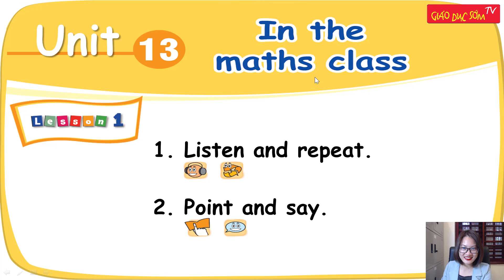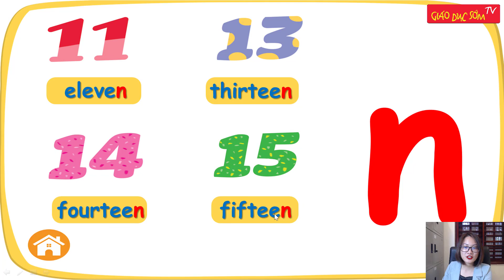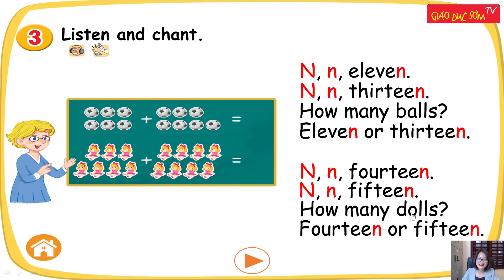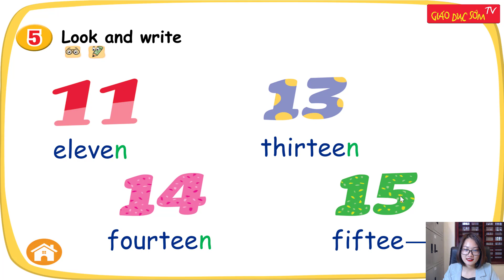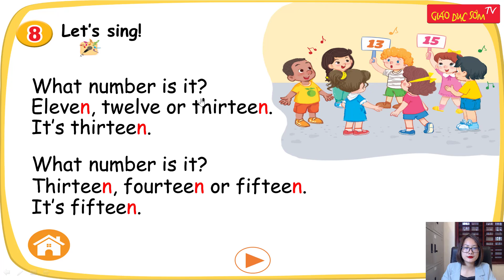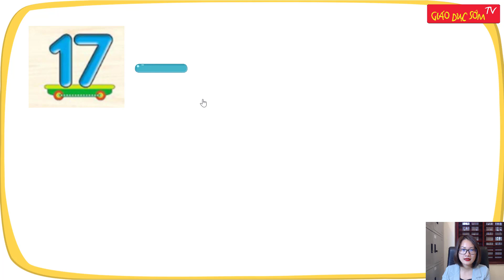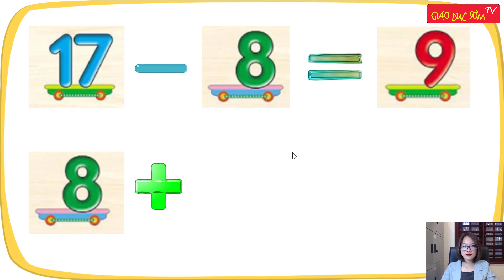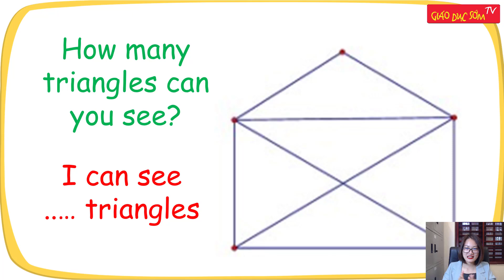🔥Tiếng Anh Lớp 2 | Unit 13: In The Maths Class | Giáo Dục Sớm TV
🔥Chào mừng bạn đến với chương trình học trực tuyến cùng Giáo Dục Sớm - TV. Với kinh nghiệm giảng dạy tiếng Anh hơn 5 năm và bằng phương pháp tâm lý học. Chúng tôi đã sản xuất ra chuỗi các bài học Online giúp bạn chinh phục tiếng Anh một cách dễ dàng, và hứng thú.
Với mục đích học là sử dụng được trong cuộc sống, học trọng tâm, không lan man. Cơ bản nhưng hiệu quả. Từ đó giúp bạn hình thành sự tự tin.
Cùng làm chủ 4 kỹ năng
o Kỹ năng nói
o Kỹ năng nghe
o Kỹ năng đọc
o Kỹ năng viết
Đây là chuỗi các Video dạy học Tiếng Anh Lớp 2 Online, theo chương trình sách giáo khoa mới 2021.

giáo dục sớm tv,
học tiếng anh lớp 2 unit 13,
học tiếng anh lớp 2unit 13 in the maths class,
học tiếng anh lớp 3,
unit 13 in the maths class,